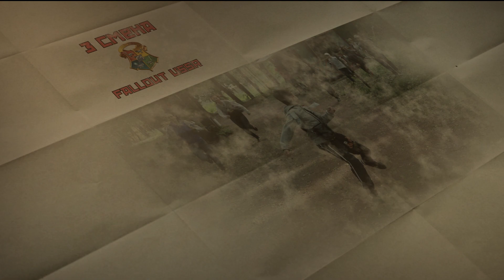Лига Fantasy. Fallout: СССР. Лето 2017. 3-ая смена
Финальное видео из лагеря Лига Fantasy!